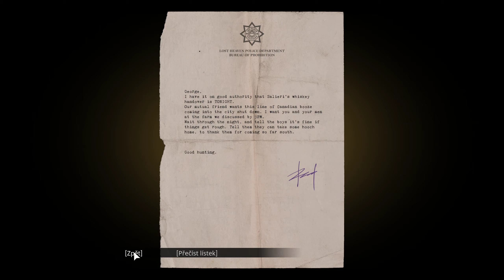MAFIA - DEFINITIVE EDITION - Výlet do přírody | #06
Mafia: Definitive Edition vypráví o příběhu Tommyho Angela, tvrdě pracujícího taxikáře, který se snaží protloukat americkým městem Lost Heaven kolem roku 1930. Jedné osudové noci se Tommy nechtěně zaplete s italskou mafií, která mu ukáže život plný odměn tak vysokých, že je nedokáže ignorovat. Nyní je součástí brutálního světa organizovaného zločinu a vykonává kšefty pro organizaci Dona Salieriho, která válčí s krutou zločineckou rodinou Morello. Jako Tommy si budete muset udělat jméno ve zrádném podsvětí Lost Heaven, kde není všechno tak, jak se zdá – včetně toho, kdo jsou doopravdy vaši přátelé a nepřátelé.